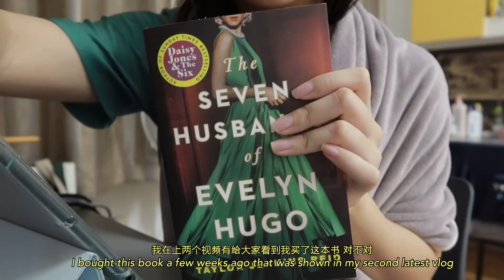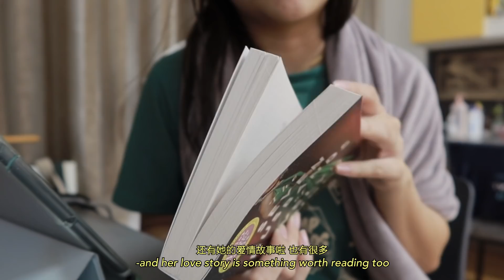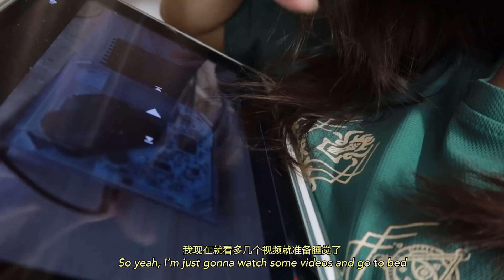chatty vlog 🍣 / intern diaries, speaking eng, fun time with friends, japanese & taiwanese food!